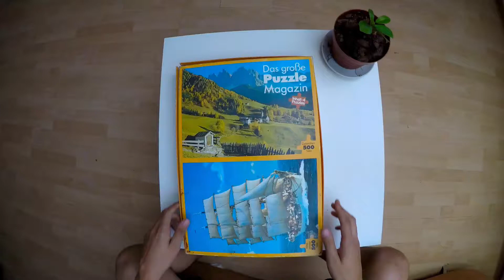Solving 500 pieces JIGSAW straight out of the box | TIMELAPS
Actually it's recorded backwards

Gopro 5
DaVinci Resolve